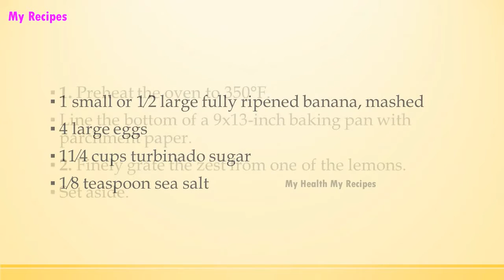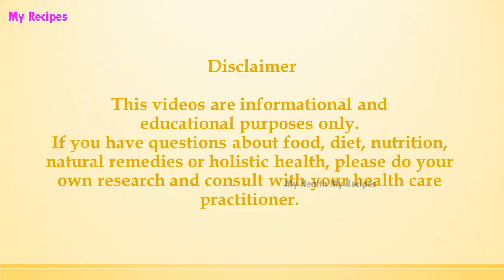Zesty Lemon Bars | EASY TO LEARN | ALL RECIPES